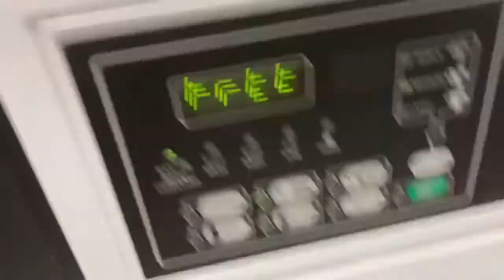I recite "YTP - Your Buns are hot" by YT Pewp while going to the laundry room at my university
One of my favorite YTPs of all time was "YTP Your buns are hot" by YT Pewp. However, I have memorized it, so to prevent it from being lost to history, I recited it here while bringing laundry to the washer at University of Sploin.

Joseph created the piano, so you better get it right!